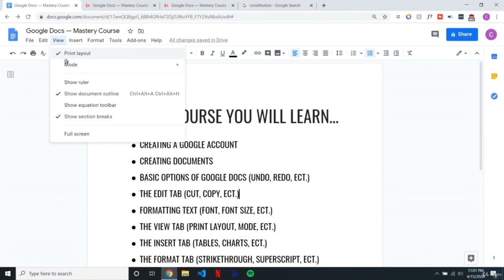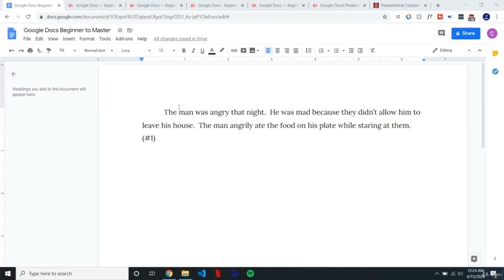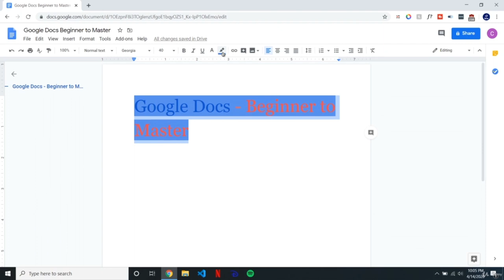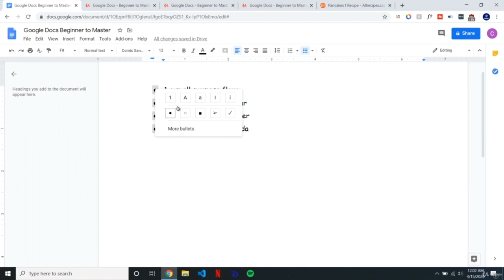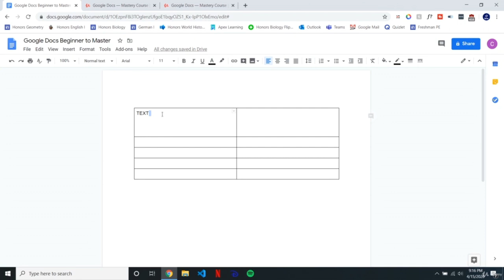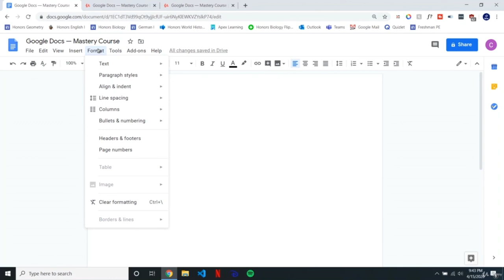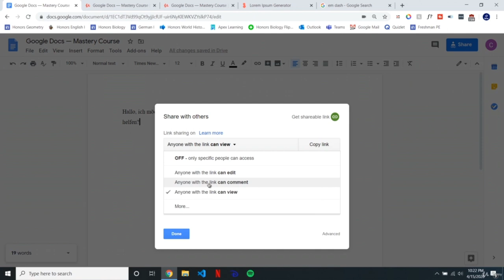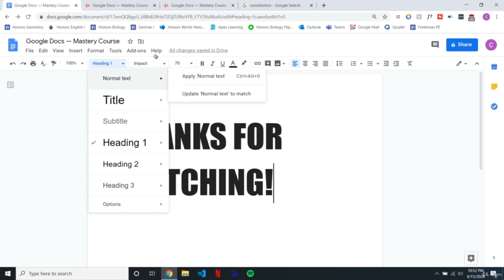Learn Google Docs from Beginner to Expert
In this tutorial, you'll learn Google Docs from Beginner to Expert. Learn how to use Google Docs to its full potential and be able to navigate through the menus with ease!
How To Build A Google Docs Clone With React, Socket.io, and MongoDB
How to Deploy Google Docs Clone on Heroku - MERN with Socket.io
Google Docs | How To Convert Image To Text Using Google Docs

Google Docs is completely free with a Google Account, which is also free!  In this course, I will be teaching you how to use Google Docs to its full potential and be able to navigate through the menus with ease!  I have been using Google Docs for the past 5 years and have not a single complaint!  We will go through every single option and function that there is in Google Docs as of April 2020 in this 1 hour and 30 minute long course!  After watching this course, you will not only see a decrease in your bills, but increased efficiency for everything that you have to type!  Also, Google Docs stores everything online, so you will never lose your documents again or have to deal with a jumbled amount of files on your Desktop!

        Creating a Google Account
        Creating Documents
        Basic Options of Google Docs (Undo, Redo)
        The Edit Tab (Cut, Copy, Ect.)
        Formatting Text (Font, Font Size, Ect.)
        The View Tab (Print Layout, Mode, Ect.)
        The Insert Tab (Tables, Charts, Ect.)
        The Format Tab (Strikethrough, Superscript)
        The Tools Tab (Dictionary, Word Count, Ect.)
        The File Tab (Downloading, Sharing, Ect.)
        Add-ons (Installing, Using, Ect.)

        Digital Device
        Web Browser
        Internet Access

    Who this course is for:

        Anyone who wants skills in Google Docs!